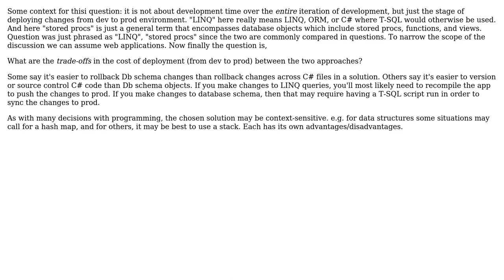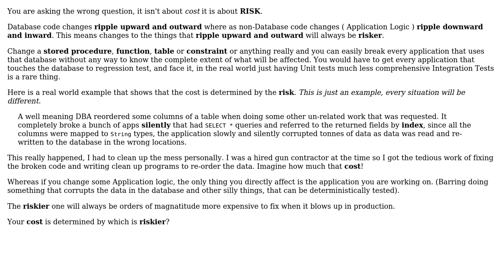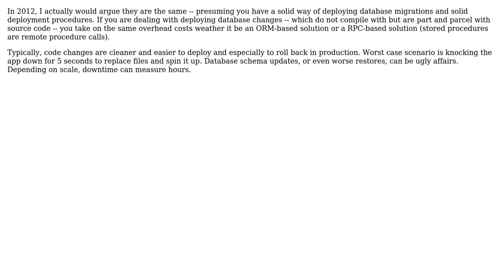Software Engineering: cost trade-offs for deploying changes to prod, stored procs vs. LINQ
With thanks & praise to God, and with thanks to the many people who have made this project possible! | Content (except music & images) licensed under CC BY-SA | Music | Images & others | With thanks to user Wyatt Barnett user T. Webster user Doc Brown user ChrisF and the Stack Exchange Network Trademarks are property of their respective owners. You are responsible for your own actions.